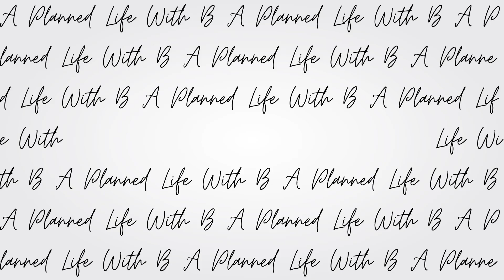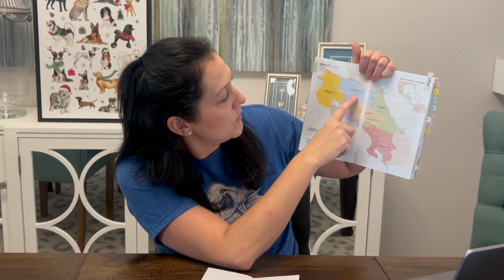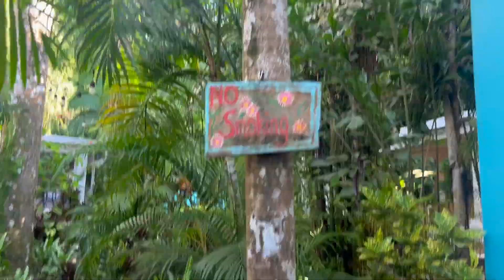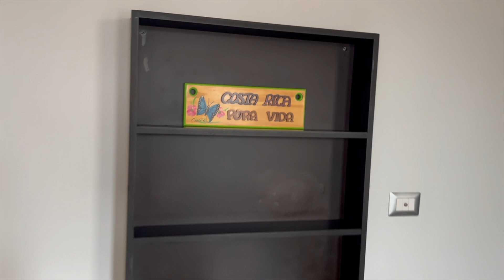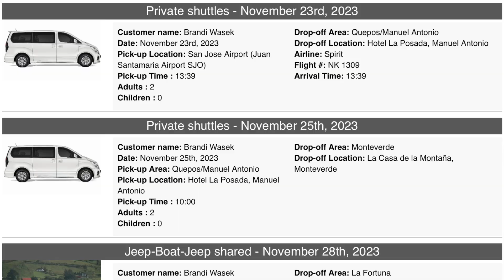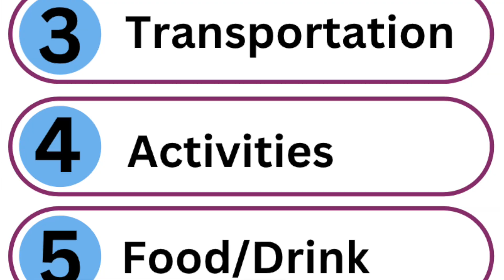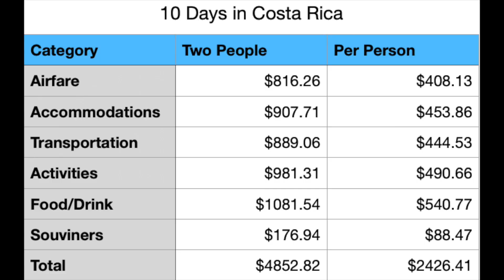How Expensive Is Costa Rica? Travel Cost for 10 Day Trip in 2023!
Is Costa Rica on your bucket list? If so, tune in as I share the exact cost for my husband and I to travel around Costa Rica for 10 days. Will it break the bank? Watch to find out. Pura Vida.